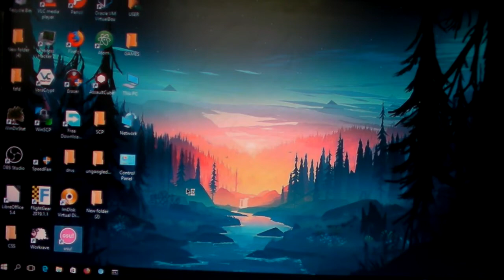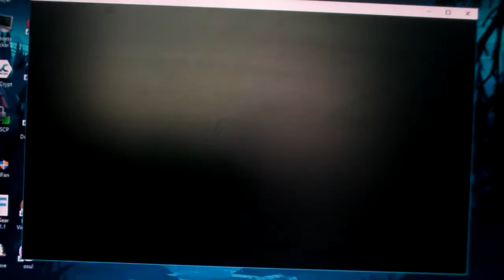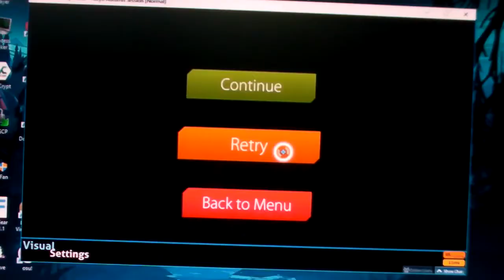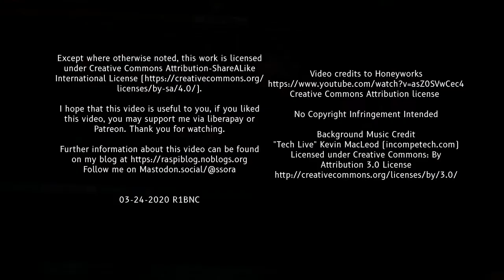Osu! Windows 10 HP Thin Client T610 (Radeon 6320) Gameplay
Apologies for the blurry video, I can't use screen recorder as it affects the FPS of the game. Overall, you can play osu! on this machine, but you need to disable playing background videos while playing.

Specifications:
- Windows 10 Pro
-  AMD G-T56N @ 2x 1.65GHz
- AMD ATI Radeon HD 6320
- RAM 3847MiB (4GB) Shared with GPU